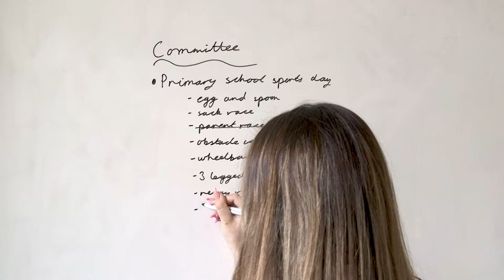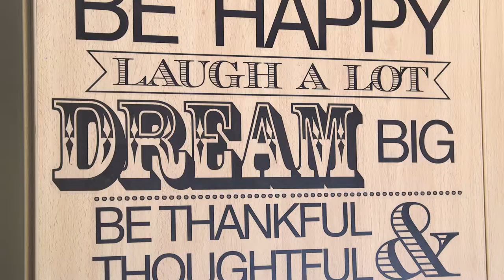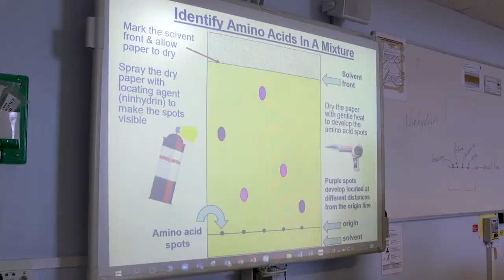East Leake Academy - Sixth Form